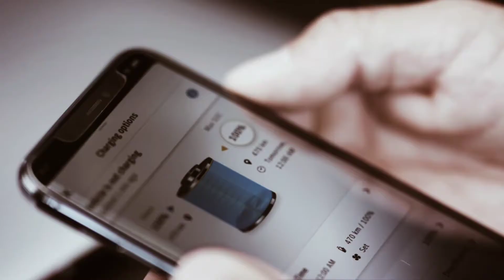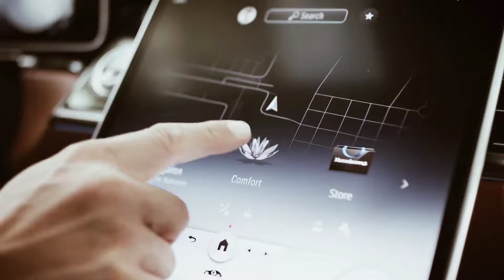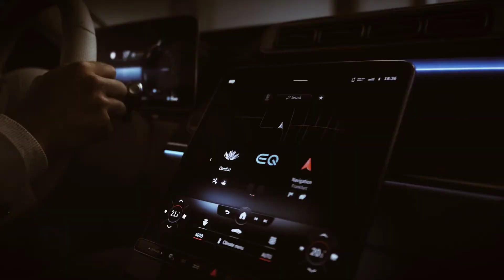Mercedes Benz | mercedes-maybach 2022 | car reviews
redmi
note
redmi 9
redmi 9a
google keep
redmi 8
onenote
note 10
note 20
note 9
redmi 8a
redmi 7
note 8
redmi mobile
redmi 7a
redmi 6a
redmi 9i
mi india
redmi 6
redmi 5
redmi 5a
redmi 10